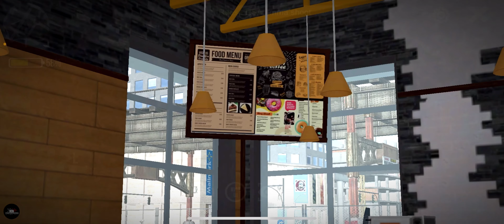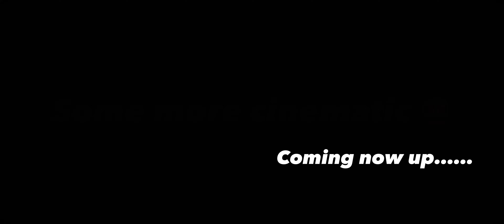Car Parking Multiplayer | Carmeet | New update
Heyy guys , I hope you enjoy this one !!! lemme know whats your thoughts about the video in the comment section❤️

Channel Name : ​⁠​⁠

NO COPYRIGHT  On songs❤️